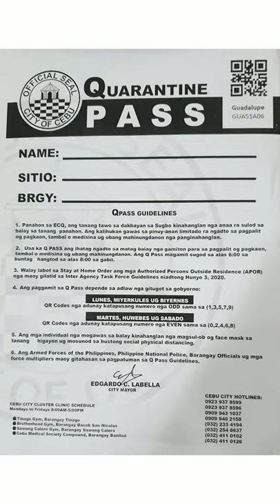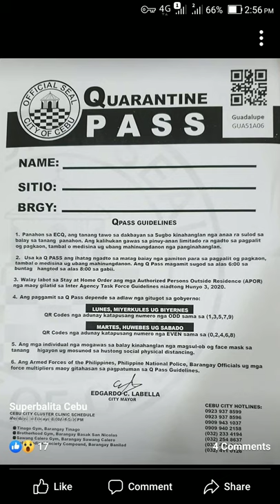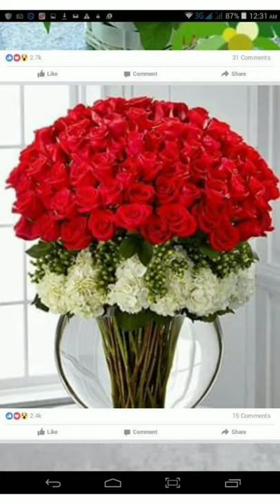ANG TANGING ALAY KO- cover by Mariel Comar ( OPM SONG)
Practice lyric video but hindi po ntapos...
 Songs title "ANG TANGING ALAY KO" OPM SONG
Mariel comar